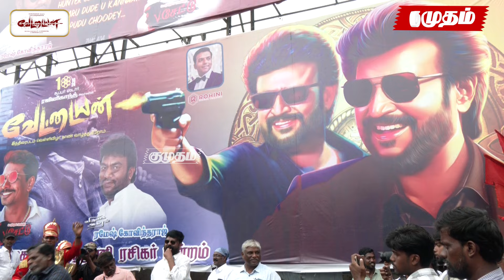Vettaiyan-ஐ காண ஓடோடி வந்த Dhanush | FDFS Public Review | Rajinikanth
அளவுக்கு இல்ல😨Kasi Theatre FDFS Public Review | Vettaiyan FDFS Public Review | Rajinikanth